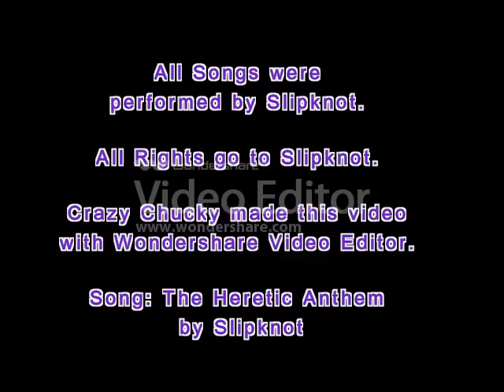Best 10 Slipknot Songs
In my opinion, the Best 10 Slipknot Songs.